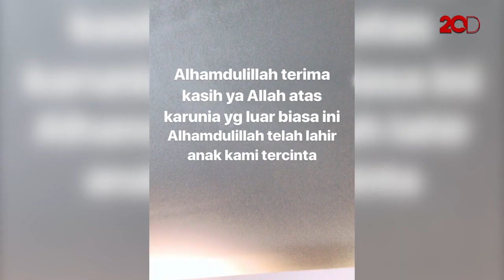Selamat! Fairuz A Rafiq Lahirkan Anak Kedua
Kabar bahagia datang dari pasangan Fairuz dan Sonny Septian. Keduanya baru saja dikaruniai seorang buah hati.